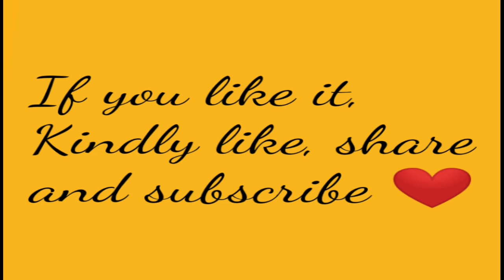PISTACHIO ICE-CTREAM| HOME MADE ICE-CREAM WITH HOME MADE CONDENSED MILK |BY COOKING CONFIDENCE.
Cooking Confidence brings you the yummy pistachio ice-cream, home made recipe, do try it out.